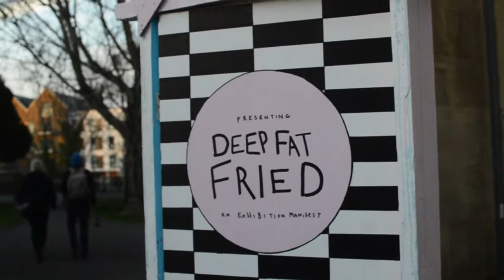DFF THE EXHIBITION // 29TH MARCH 2019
To celebrate 2 years of the exhibition that was the birthplace of DEEP FAT FRIED Collective, please enjoy this footage from the event itself ❤️

The 2019 Deep Fat Fried Exhibition was an all-you-can-eat buffet of artwork, you had to have seen it to have believed it! It was a night of magic, fun and weirdness.